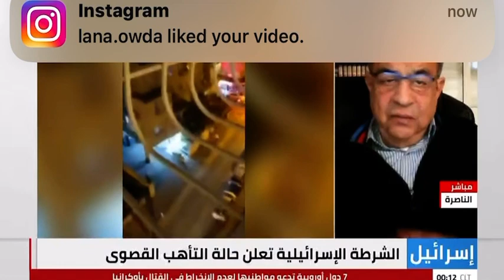شهداء فلسطينيين وقتلى إسرائيليين في أسبوع هو الأخطر في الأراضي الفلسطينية